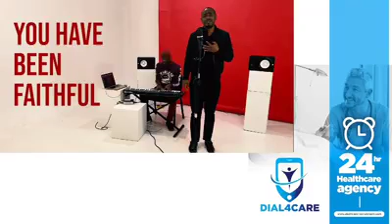singing the goodness of God#tagpraise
Ephesians 5:19
Speaking to yourselves in psalms and hymns and spiritual songs, singing and making melody in your heart to the Lord#taggospel